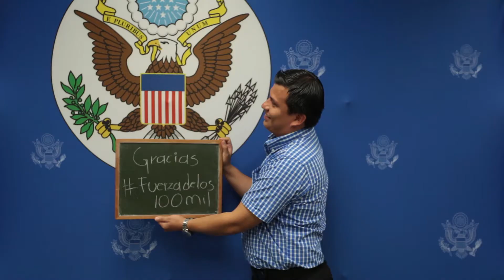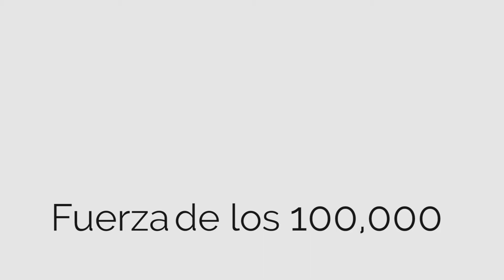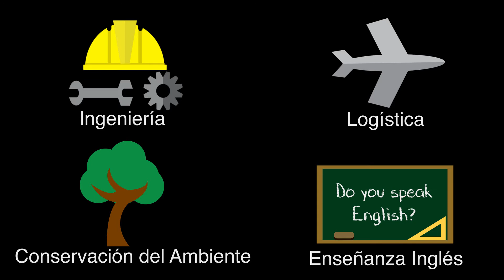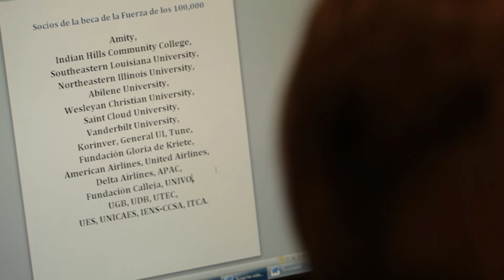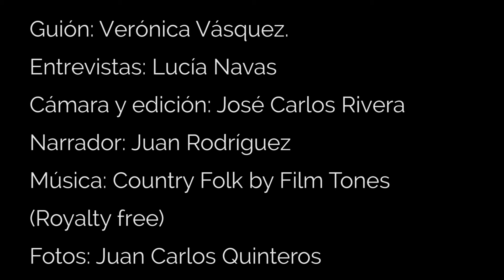La Fuerza de los 100 mil en las américas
Video sobre el programa de la Fuerza de los 100 mil en las américas